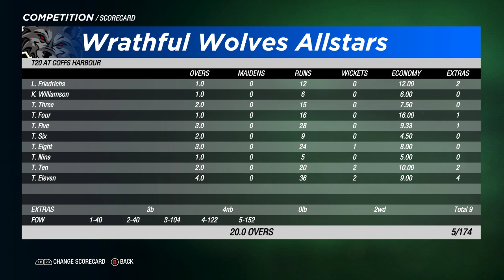MCL 06 - Allstars League - Game 22 - Wrathful Wolves vs Damn Ducks